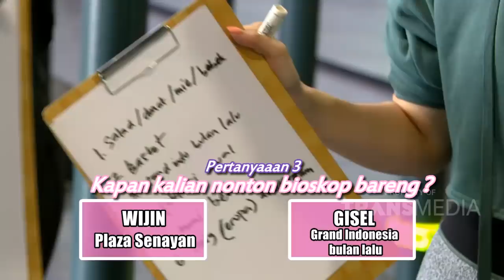Nikita Bisa Banget Minta Di Gendong Wijin! | NIH KITA KEPO (2/3/20) P3